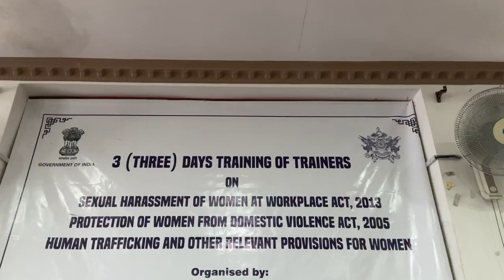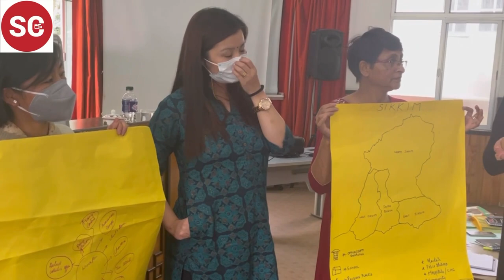Sikkim Women Commission aims to train over 3000 people on women related issues in two years.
Sikkim Women Commission aims to train over 3000 people on women related issues in two years. The first batch of Training of Trainers concludes